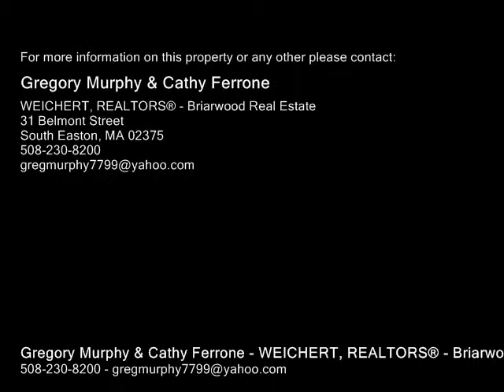95 Corbett Rd Stoughton, MA 02072 - Single-Family Home - Real Estate - For Sale -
95 Corbett Rd Stoughton, MA 02072  SingleFamily Home  Real Estate  For Sale  Great Fixer Upper, This Home Needs Some TLC to Make It Shine Again But It Is in A Great Neighborhood Vinyl Siding, 200 Amp Electric Service, Electric Baseboard Heat, Vinyl Windows, 1 Car Garage, Hardwood Floors, Fireplaced Family Room... Just Add Sweat Equity And You Will Have A Dynamite Home! There is Gas On The Street! City Water & Sewer, Come Take a Look For Yourself!

Gregory Murphy & Cathy Ferrone
WEICHERT, REALTORS® - Briarwood Real Estate